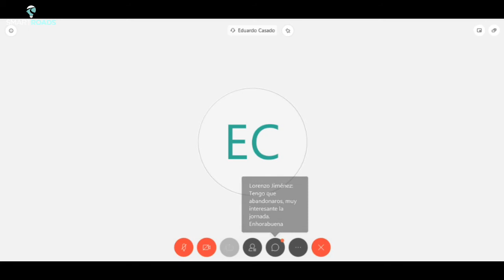Debate Movilidad autónoma | Sesión de trabajo online Foro Español de Smart Roads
Debate “Movilidad autónoma. Aportaciones de la infraestructura en distintos niveles de autonomía”
Sesión de trabajo online Foro Español de Smart Roads